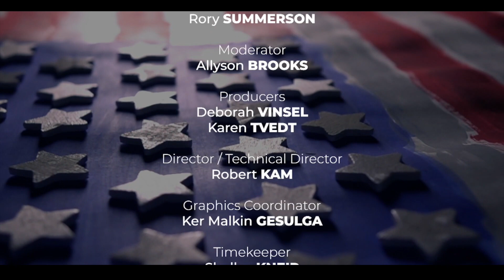LWV Primary 2020 - Thurston Commissioner District 1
The League of Women Voters teams up with Thurston Community Media to bring you these primary candidate forums featuring candidates for local office. These forums air on Comcast channel 77 in Thurston County and on channel 23 on Fairpoint Communications in Yelm.

This forum features candidates for Thurston County Commissioner for District 1. They are Bud Blake, Thomas Bolender, C Davis, Davic Gaw, Carolina Mejia, and Rory Summerson. Candidate John Hutchings was not able to attend.

TCMedia makes programming that reflects the interests and serves the needs of every segment of the community available to viewers of our cable channels and our internet streaming platforms.